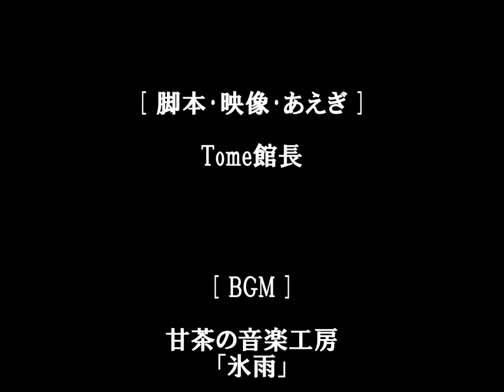Tome文芸館 白き爪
声の出演･音響：yaya　原作･映像･あえぎ：Tome館長

効果音：無料効果音で遊ぼう！

君がその　腕の先の
手の肌の白さより　白き爪

伸びて　伸びて　伸びきって
我が黒き　曲がった背に突き刺さり

潜るがごとく　どこまでも
深く　鋭く　喰い込みて

その傷口の　赤き血の
にじみ　したたり　とめどなく

君があえぎ　すさまじく
また悩ましくも　ありぬれば

今宵　命　尽くるとも
まこと本望にて　ござります

以下同文

[ White Claws ]

You're the claws on the tip of your arm
That are whiter than the whiteness of your hands.

They stretched out, stretched out,
Pierced my black bent back,

It bites deeply and sharply like a dive,
The red blood on the wound is bleeding,
Dripping, and endless.

If you're gasping and not bothersome
Even if my life runs out tonight,
I really have a desire.

Nanmu Amida Buddha,
Nanmu Amida Buddha,

The same sentence below.